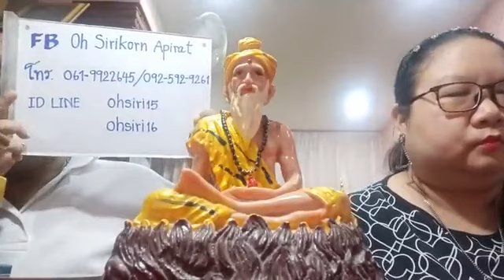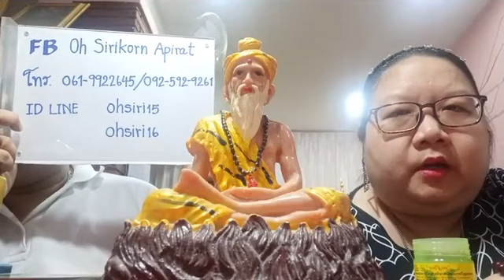รายการคนมีองค์ ตอน พิธีกรรมการรับขันธ์ครูมีจริงหรือไม่